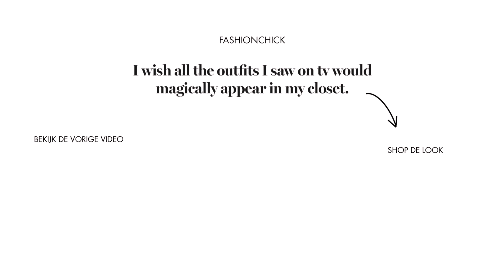De cropped flare draag je zó met Maureen Powel | Look 49